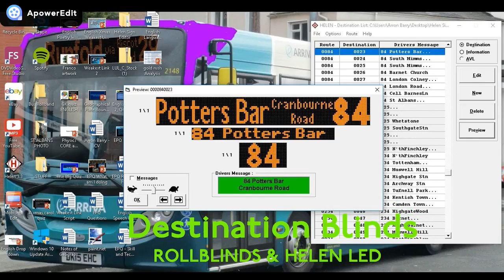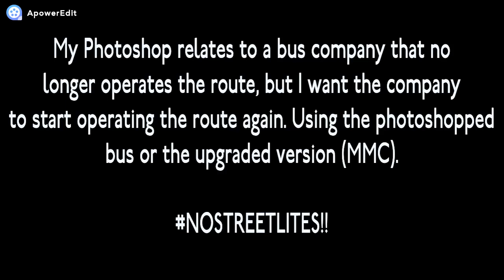NELBE200SUBS | North East London Bus Enthusiast's competion entry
Here is my entry for North East London Bus Enthusiast.